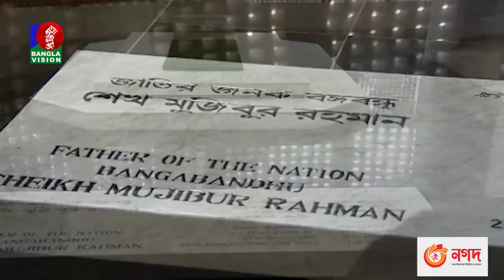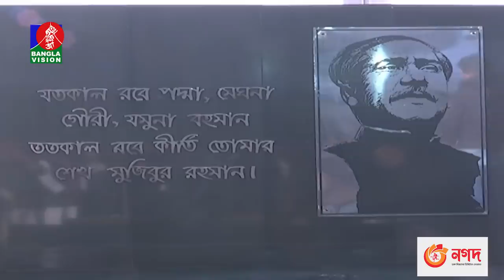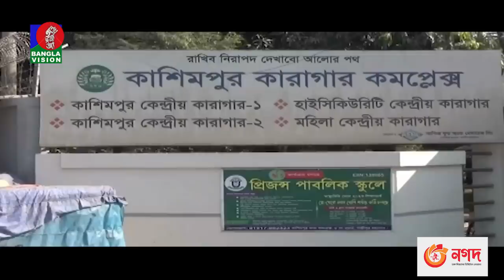সন্ধ্যা ৭:৩০টার বাংলাভিশন সংবাদ | Bangla News | 10_January_2023 | 7:30 PM | Banglavision News